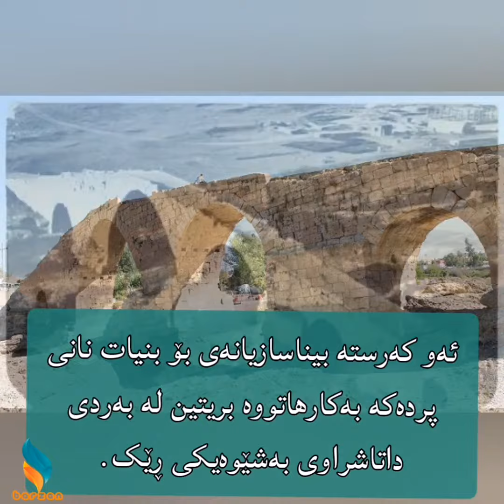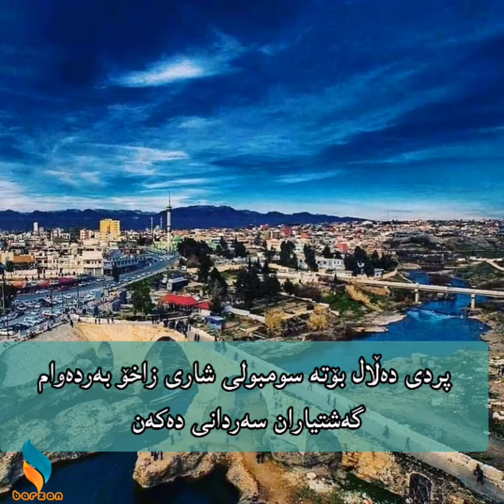پردی دەڵال لە زاخۆ